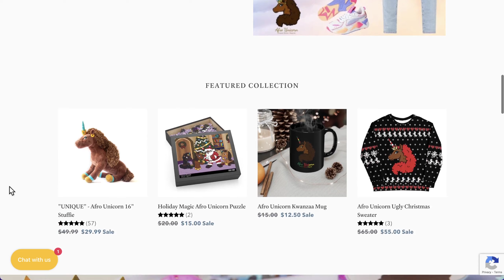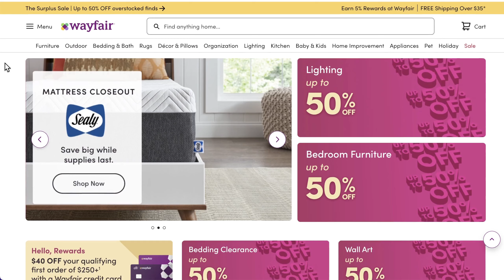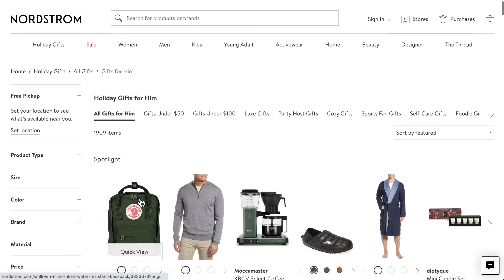These HUGE Brands Use Dropshipping - Learn How They Do It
Dropshipping might be more common than you expected. With ecommerce’s continued growth, this business model helps online stores expand their catalog without the extra costs of inventory. Plenty of extremely successful brands have used or continue to use dropshipping as part of their fulfilment process. Watch this video to learn about some of these companies' stories.

5 Successful Brands That Use Dropshipping

Count on automated order fulfillment by Printify’s extensive network of Print Providers.

With Printify, you can create and sell custom printed products with your design - shirts, shoes, phone cases, mugs, tote bags, pillows, blankets, and many more.
With your branding, we manage automated order production and shipping directly to your customers. The Print on Demand Drop Shipping Platform.

Whether you’re looking to start a Shopify dropshipping business, sell on Etsy, Wix, eBay, or WooCommerce, Printify is your solution. (More integrations coming soon.)